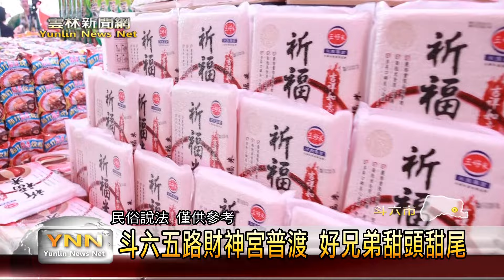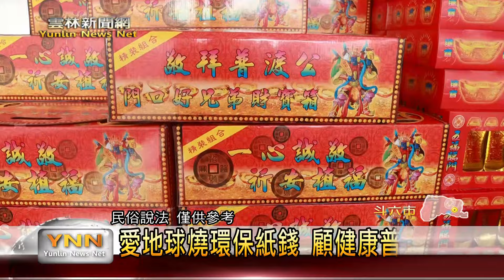斗六五路財神宮普渡法會 做功德也做公益-雲林新聞網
斗六五路財神宮供奉各路財神以及月老，因為24小時開放，受不少年輕人的歡迎，廟方因應中元普渡，幫信眾代普，考量養生以及永續發展，準備有機的普品，以及使用環保的金紙，保護環境，普渡後還要將普品來跟有需要的人分享，做功德也做公益。